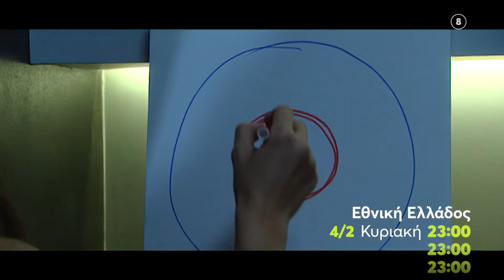Εθνική Ελλάδος - Από 4/2 κάθε Κυριακή στις 23:00 | MEGA